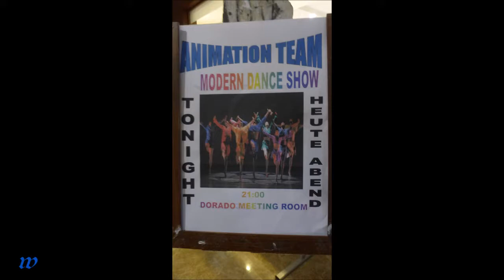Türkei * Evrenseki * Adalya Ocean Deluxe * Modern Dance Show Teil 3 * 17.11.2018